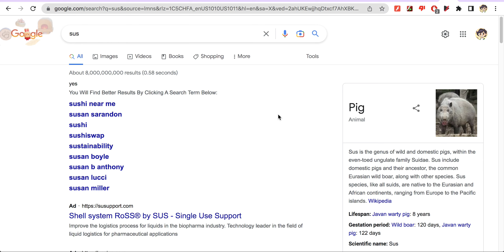Aftermath of searching up "sus"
I found all of this! Lol! 😂